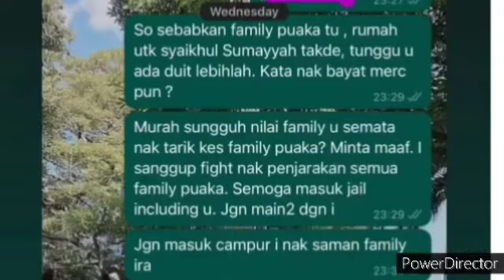BAKAL HABIS RAYA KEEMPAT ! IBUBAPA SYAMSUL YUSOF , BONGKAR KENAPA IRA MAHU SYAMSUL YUSOF !